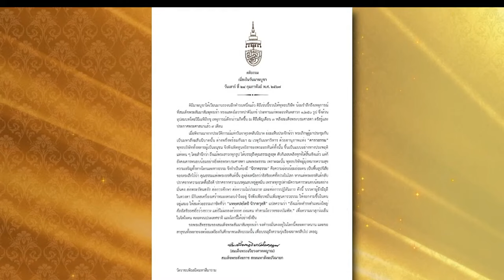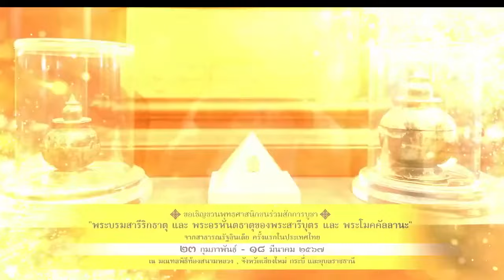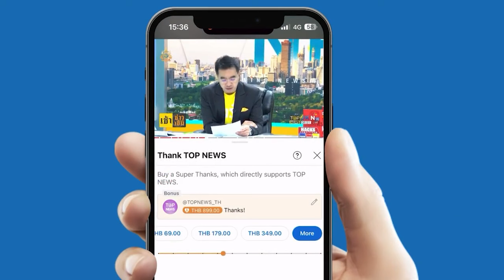รัฐบาลจัดพิธีอัญเชิญพระบรมสารีริกธาตุ ขอเชิญชาวพุทธร่วมสักการะพระบรมสารีริกธาตุ | TOPNEWSTV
รัฐบาลจัดพิธีอัญเชิญพระบรมสารีริกธาตุ ขอเชิญชาวพุทธร่วมสักการะพระบรมสารีริกธาตุ วันแรก

วันศุกร์ที่ ๒๓ กุมภาพันธ์ ๒๕๖๗ เจ้าพระคุณ สมเด็จพระอริยวงศาคตญาณ สมเด็จพระสังฆราช สกลมหาสังฆปริณายก เสด็จไปท้องสนามหลวง กรุงเทพมหานคร ทรงเป็นประธานฝ่ายสงฆ์ ในพิธีอัญเชิญพระบรมสารีริกธาตุและพระอรหันตธาตุ เฉลิมพระเกียรติพระบาทสมเด็จพระเจ้าอยู่หัว เนื่องในโอกาสมหามงคลเฉลิมพระชนมพรรษา ๖ รอบ ๒๘ กรกฎาคม ๒๕๖๗

โอกาสนี้ เจ้าพระคุณ สมเด็จพระสังฆราช ทรงพระอุทิศเครื่องสักการะของส่วนพระองค์ ประกอบด้วยเชิงเทียนรุ่งทองเหลืองประดับอักษรพระนาม ออป ๑ คู่, พุ่มดอกไม้สด ๑ คู่, กระถางธูปเชิงเทียนและพุ่มดอกไม้ทองนากเงินปักแจกันกระเบื้องเบญจรงค์ประดับอักษรพระนาม ออป ๑ สำรับ ถวายแด่พระบรมสารีริกธาตุและพระอรหันตธาตุ

การอัญเชิญพระบรมสารีริกธาตุและพระอรหันตธาตุ มาประดิษฐานในครั้งนี้ รัฐบาลโดยกระทรวงวัฒนธรรม ร่วมกับ รัฐบาลสาธารณรัฐอินเดีย โดยสถานเอกอัครราชทูตอินเดียประจำประเทศไทย พร้อมทั้งหน่วยงานภาครัฐและภาคเอกชน ดำเนินโครงการอัญเชิญพระบรมสารีริกธาตุและพระอรหันตธาตุของพระสารีบุตรและพระโมคคัลลานะจากสาธารณรัฐอินเดีย มาประดิษฐานเป็นการชั่วคราวในประเทศไทย เพื่อเฉลิมพระเกียรติพระบาทสมเด็จพระเจ้าอยู่หัว เนื่องในโอกาสเฉลิมพระชนมพรรษา ๖ รอบ ๒๘ กรกฎาคม ๒๕๖๗ และเป็นการส่งเสริมการเผยแผ่พระพุทธศาสนา ตลอดจนเสริมสร้างความสัมพันธ์อันดีระหว่างสองประเทศ มีกำหนดการจัดงานตั้งแต่วันที่ ๒๒ กุมภาพันธ์ ถึงวันที่ ๑๙ มีนาคม ๒๕๖๗ โดยจะเปิดให้พุทธศาสนิกชนเข้าถวายสักการะได้ทั้งในกรุงเทพมหานครและส่วนภูมิภาค ดังนี้

กรุงเทพมหานคร ตั้งแต่วันที่ ๒๔ กุมภาพันธ์ ถึง ๓ มีนาคม ในส่วนภูมิภาค ภาคเหนือตั้งแต่วันที่ ๕ ถึง ๘ มีนาคม ณ หอคำหลวง อุทยานหลวงราชพฤกษ์ จังหวัด เชียงใหม่ ภาคตะวันออกเฉียงเหนือตั้งแต่วันที่ ๑๐ ถึง ๑๓ มีนาคม ณ วัดมหาวนาราม จังหวัดอุบลราชธานี และภาคใต้ตั้งแต่วันที่ ๑๕ ถึง ๑๘ มีนาคม ๒๕๖๗ ณ วัดมหาธาตุวชิรมงคล จังหวัดกระบี่ ทั้งนี้ ทุกแห่งเปิดให้ถวายสักการะตั้งแต่เวลา ๐๙.๐๐ น. ถึง ๒๐.๐๐ น.